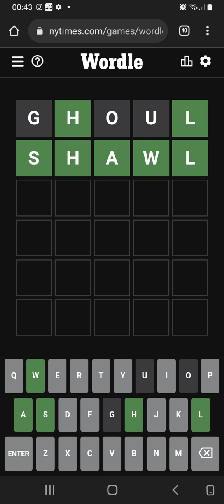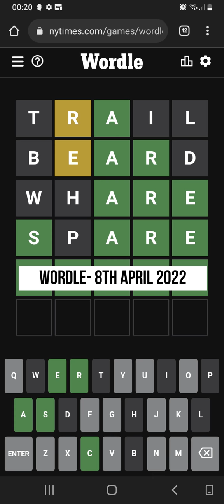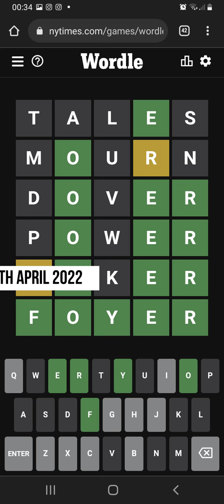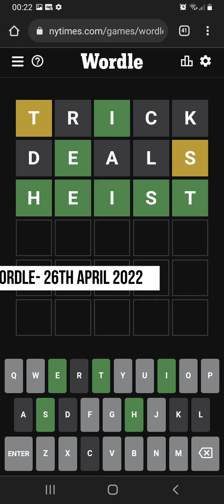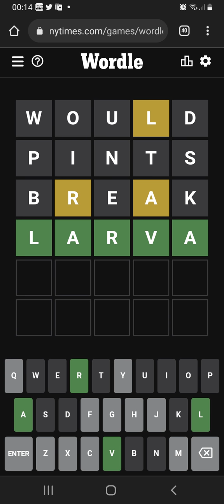WORDLE 1ST APRIL 2022 30TH APRIL 2022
Anino’s gameplay video slide compilation of Wordle (web game) from 1st April 2022 to 30th April 2022.